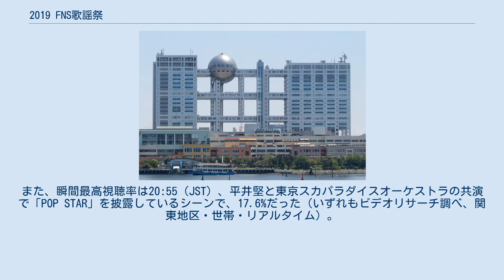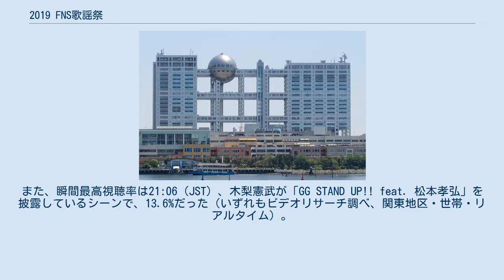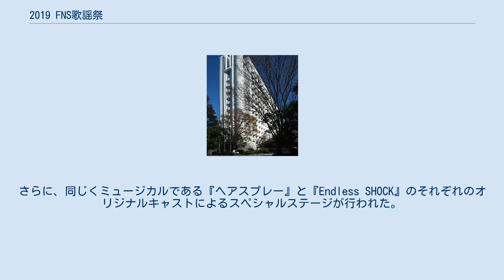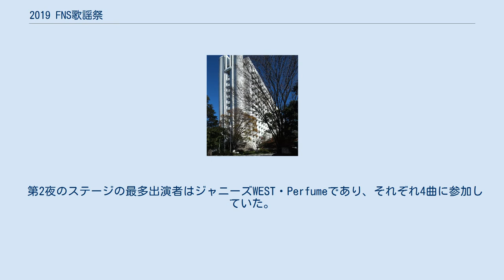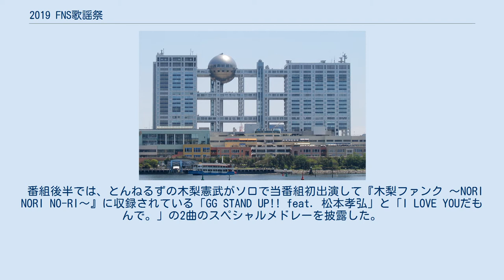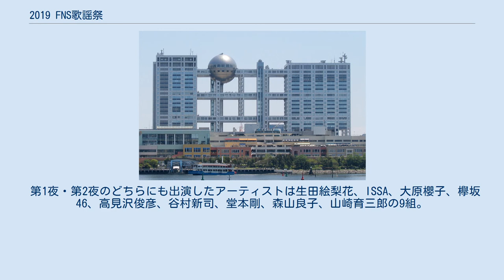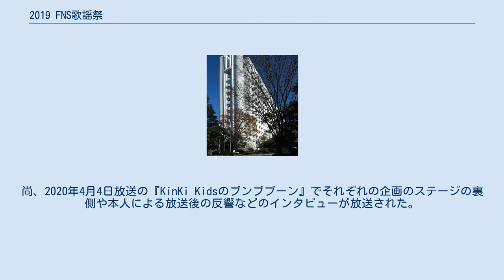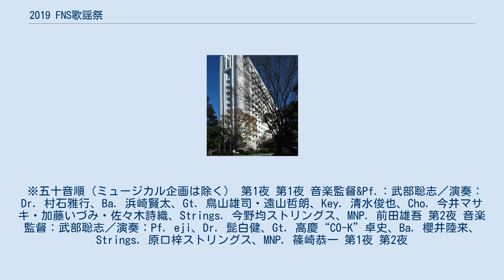2019 FNS歌謡祭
FNS歌謡祭 」 2019 FNS歌謡祭 「第2夜」の会場となる番組の生放送が行われたフジテレビ本社「FCGビル」 『2019 FNS歌謡祭』（2019 エフエヌエスかようさい）は、フジテレビ系列で2019年12月4日 18:30 - 23:28（JST）・12月11日 19:00 - 23:28（JST）に生放送された通算48回目の『FNS歌謡祭』である。
 令和最初であり、番組開始45周年記念の『FNS歌謡祭』となる。
 2019年11月7日放送の『VS嵐』で、本年の総合司会に嵐の相葉雅紀とフジテレビアナウンサーの永島優美が就任することが発表された。
両者が『FNS歌謡祭』で司会を務めるのは初となる。
また、前年まで司会を務めていた森高千里・渡部建・加藤綾子からバトンタッチする形となる。
 2015年 - 2018年に引き続き、5年連続で本年も当番組では2DAYS・2週連続として2回に分けて生放送されることが番組ホームページで発表された。
さらに、第1夜の放送時間は拡大されて例年より30分早い18:30開始となり、本年はそれぞれ4時間58分と4時間28分（2週合計9時間26分）の大長編となる。
また、第1夜の放送時間は当番組としては過去最長である。
第1夜は例年通りの形式でグランドプリンスホテル新高輪「飛天」より12月4日 18:30 - 23:28（JST）に、第2夜はフジテレビ特設スタジオより12月11日 19:00 - 23:28（JST、NST新潟総合テレビ・福井テレビ・東海テレビ・関西テレビ・高知さんさんテレビ・サガテレビは23:22飛び降り）に生放送された。
 相葉が単独で音楽番組の司会を務めるのは『第67回NHK紅白歌合戦』（NHK）以来3年ぶりとなる。
また、ジャニーズ事務所所属のタレントが当番組で司会を務めるのは草彅剛（当時SMAP）が担当した2014年以来5年ぶりとなる。
 12月4日（第1夜）の平均視聴率は第1部（18:30 - 19:00）が9.6%、第2部（19:00 - 23:00）が14.1%、第3部（23:00 - 23:28）が10.3%だった。
また、瞬間最高視聴率は20:55（JST）、平井堅と東京スカパラダイスオーケストラの共演で「POP STAR」を披露しているシーンで、17.6%だった（いずれもビデオリサーチ調べ、関東地区・世帯・リアルタイム）。
 12月11日（第2夜）の平均視聴率は第1部（19:00 - 23:00）が10.8%、第2部（23:00 - 23:28）が8.4%だった。
また、瞬間最高視聴率は21:06（JST）、木梨憲武が「GG STAND UP!! feat. 松本孝弘」を披露しているシーンで、13.6%だった（いずれもビデオリサーチ調べ、関東地区・世帯・リアルタイム）。
 トップバッターでは、当番組では広瀬香美とLittle Glee Monsterがそれぞれ初めて担当して「広瀬香美ウィンターソングメドレー」の1曲目として「ロマンスの神様」を披露した。
大トリでは、関ジャニ∞が初めて担当して「友よ」を披露した。
 第1夜のステージの最多出演者は嵐・城田優・広瀬香美・Little Glee Monsterであり、それぞれ3曲に参加していた。
 番組前半では、広瀬香美が自身のヒット曲を他のそれぞれの出演アーティストとのコラボレーションによるメドレーで披露された。
尚、番組のオープニング前に行われた。
また、昭和の名曲が出演アーティストのカバーによるメドレーで披露された。
さらに、デビュー20周年を迎えた嵐の特別企画として、過去の『FNS歌謡祭』で披露された嵐のパフォーマンスで厳選された映像を「FNS歌謡祭 嵐 20周年名場面集」と題したVTR企画で振り返った。
その後、FNS限定のスペシャルメドレーを披露した。
そして、令和最初の『FNS歌謡祭』の特別企画として、昭和・平成に続く令和のデュエットソングを秋元康が『FNS歌謡祭』のために書き下ろして、その楽曲「Necessary」を鈴木雅之と乃木坂46の白石麻衣が特別に披露。
 番組中盤では、ディズニー映画『アナと雪の女王2』公開を記念して、同作の主題歌と前作『アナと雪の女王』の楽曲を含めたスペシャルメドレーを披露された。
また、中山美穂が「色・ホワイトブレンド」をフジテレビでは約24年ぶりに披露した。
さらに、ディズニー映画『リトル・マーメイド』...